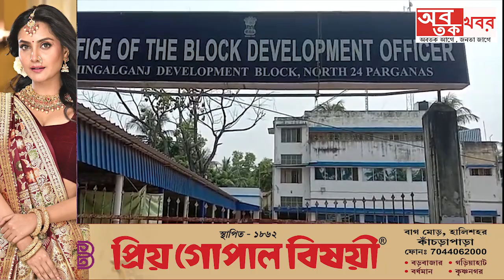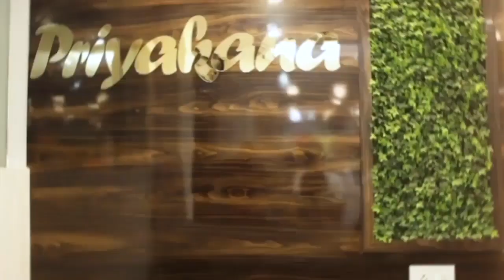গেটে তালা মেরে সরকারি কাজ বন্ধ রেখে, পঞ্চায়েত সমিতির স্থায়ী সমিতি গঠন হিংগালগঞ্জ বিডিও অফিসে